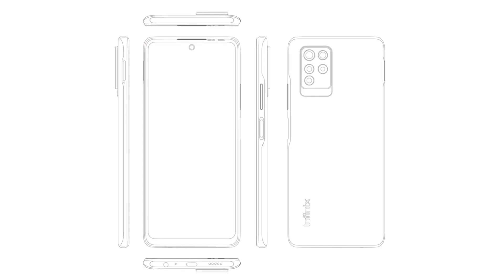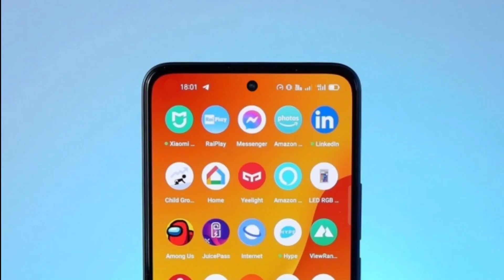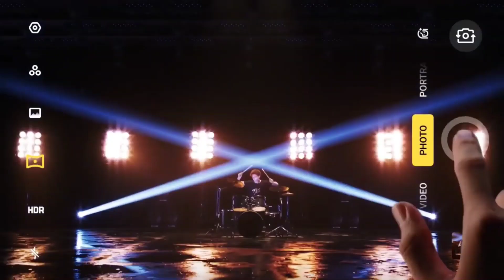Infinix Note 10 Pro Price in Pakistan | All Confirmed 🔥 | The Real Pro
This Video is About Infinix Note 10 Pro Price In Pakistan With Complete Review | Infinix Note 10 Pro is Launching Very Soon in Pakistan